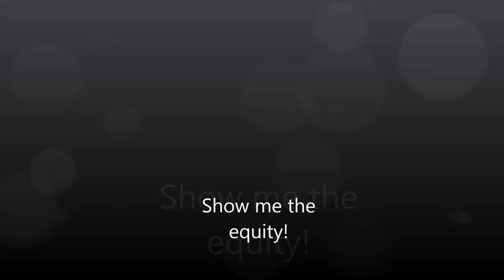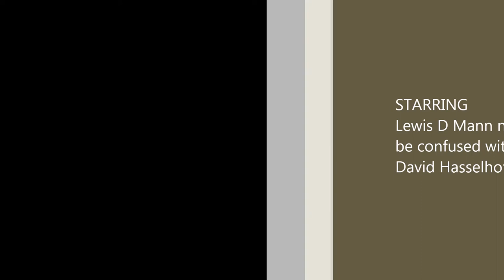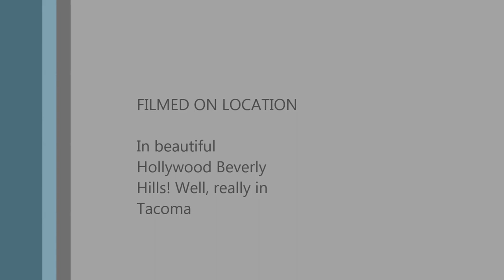Equity 2 YT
Build wealth by building a True Built Home